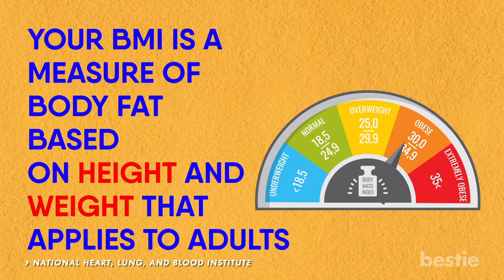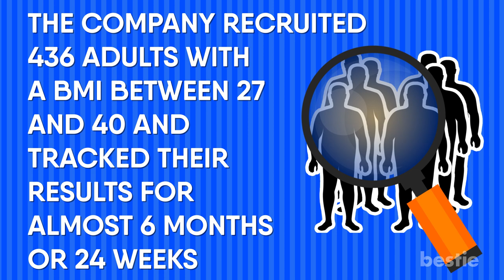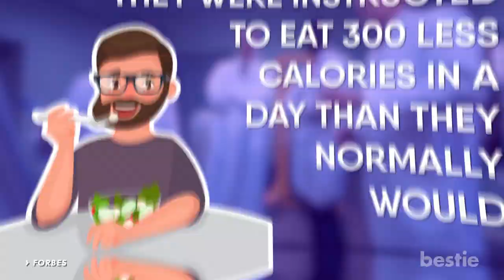The Skinny On The Latest FDA Approved Weight Loss Pill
The Skinny On The Latest FDA Approved Weight Loss Pill. Losing weight can be very difficult. So much so that people will try all kinds of weird fads and diets. Today at Bestie we’re gonna talk about a new diet pill that has just been approved by the Food and Drug Administration or the FDA.

Summary:
Proper diet and exercise are sure-fire ways to lose weight, but with today's climate, this can be difficult. And we want to acknowledge that there is a case to be made for folks needing some help when it comes to losing weight. This video is designed to give you all the facts about this new diet pill, so you have the proper information before deciding if it’s right for you. Remember this pill is prescription based as well, so you'll need to talk to your doctor before you make any decisions one way or another. First let's talk about what the product is.

The pill comes from a company called Gelesis, and the new product is called Plenity. Paired with a healthy diet and exercise this pill can help with proper weight management. This pill is to be taken with water about 30 minutes before eating. It contains thousands of water-absorbent hydrogels that can increase 100 times in size once ingested. They trick your stomach into thinking it's fuller than it really is by expanding in it. These will stay hydrated until they reach the large intestine, where they will be broken down naturally and will continue to be digested as food normally would.

It requires a prescription and is only suitable for adults with BMI of 25-40.

The results of the study had encouraging results. However the Gelesis Loss of Weight study or GLOW was paid for by Gelesis who are the makers of Plenity. This is the study that the FDA based most of their approval upon, according to HEALTHLINE. And the participants were only studied for about 6 months. That's a pretty short period of time. So short studies like this might not be so accurate when it comes to your long term weight loss goals.